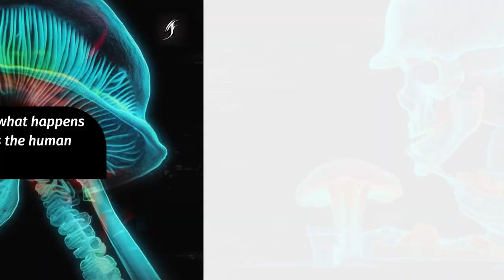What Your Body Does With Psilocybin Mushrooms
In this video, we delve into the fascinating world of psilocybin mushrooms and their effects on the mind and body. Using the latest scientific research and personal experiences, we explore the truth about these ancient psychedelics and the ways they can alter our perception, enhance our creativity, and connect us to our higher selves.

The artwork featured in this video was created using Midjourney AI, a powerful tool that allows artists and creators to bring their visions to life in ways they never thought possible. With its advanced algorithms and intuitive interface, Midjourney AI has become a game-changer in the world of digital art and design.

Join us as we take a deep dive into the world of psilocybin mushrooms and the amazing benefits they can bring to our lives. Whether you are a seasoned tripper or just curious about the power of these ancient psychedelics, this video is sure to enlighten and inspire you.